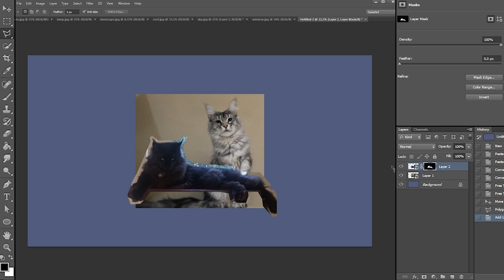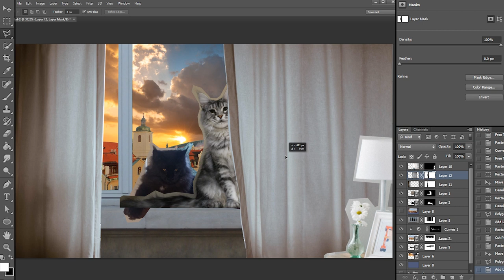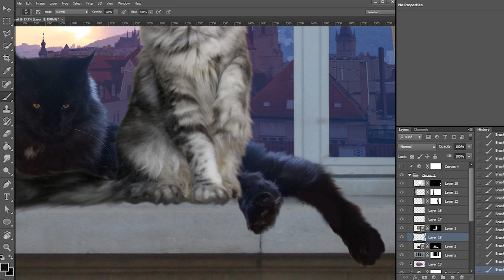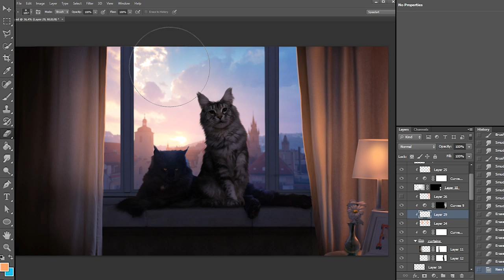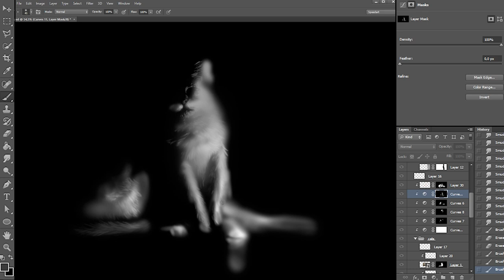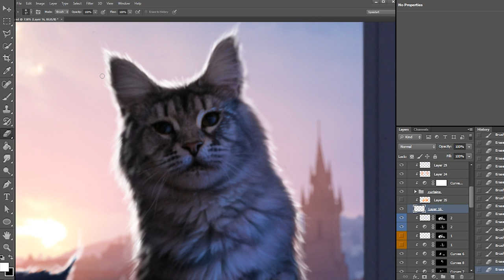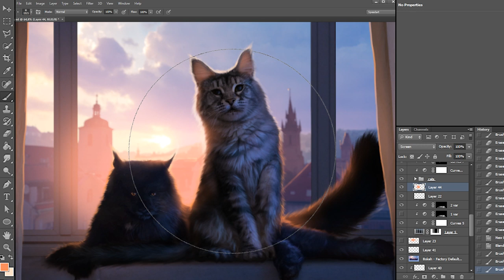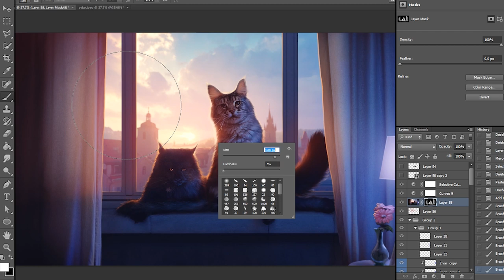Full process of creating photomanipulation / Photo editing in Photoshop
You asked, I did. Full video of creating my work without speed-up! 3 hours! It does not have my voice comments, but I wrote the timings of all main stages of the work in the attached comment. If someone watches this  video completely you are a god of endurance! I enlarged the panels of Tools, Layers, etc., to make it more convenient. But, sometimes some windows little divided. Also, if you don't understand any moment in the video or hotkeys that I use, you can ask questions with timing in the comments, I will try to answer them.

All music in the video belongs to the composer Kai Engel
Tracks: September, Salue, Cold War Echo, Global Warming, Holiday Gift, Mercy, Slum Canto, Mare, daedalus, Brand New World, Evermore, Headway, Meekness, Plague, modum, periculum.

0:00 -  Placing pictures
9:25 - Clipping picture of the city
9:55 - Hiding the sunlight
13:25 - Manual improving the clipping
21:50 - Placing and clipping the hills
24:30 - Sky, curtain, lamp
31:05 - Clipping cats
42:20 - Matching the tone of objects
50:35 - Drawing fur and rotation of foot
57:00 - Shadow under the cats
58:55 - Matching the tone again
1:03:55 - Blurring background
1:05:15 - Sun glow
1:09:55 - Lamp light
1:25:05 - Improving clipping of the cats
1:50:45 - Returning the tail
1:56:25 - Rimlight
2:03:20 - Changing the color of lamp light
2:07:50 - Improving rimlight
2:18:40 - Aerial perspective and light in the background
2:33:40 - Blurring background again and drawing bokeh
2:37:10 - Improving rimlight again
2:42:30 - Sun glow again
2:45:15 - Repair artifacts of poor quality
2:46:26 - Improving small details
2:57:30 - Drawing a portrait
3:02:00 - Finalization of the project